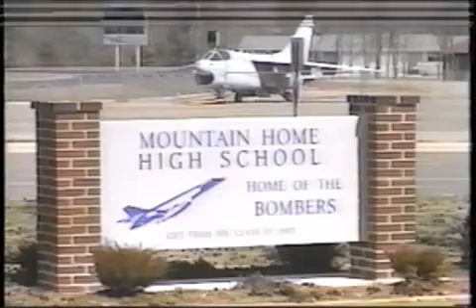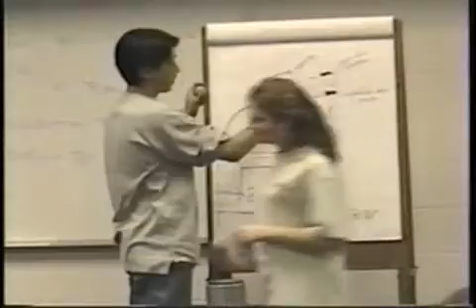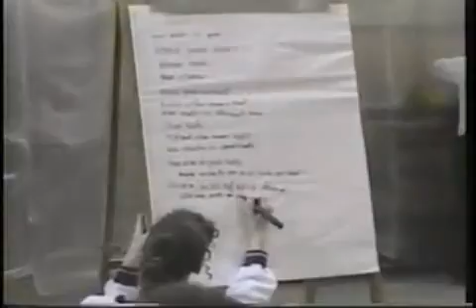FIRST Robotics Competition Team 16 Chairman's Video 2000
2000 Chairman's Award Winner. Hall of Fame Team.